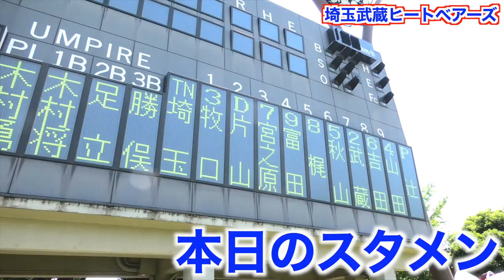【グローブ大調査】NPBを目指すBCリーガー達にインタビューしてきました！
【埼玉武蔵ヒートベアーズの情報はこちらから！】

‹LIVE中継はこちらから！›
2020シーズンより、埼玉武蔵ヒートベアーズのホームゲーム全試合を応援.TVで無料LIVE中継中（登録不要）！

(IFMIC入り)

Stand up!!! MVはこちら